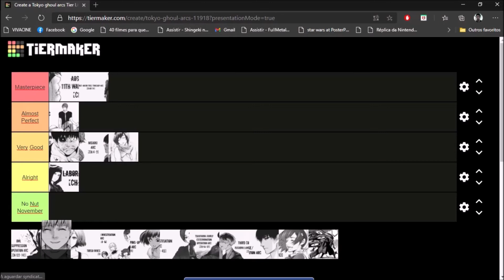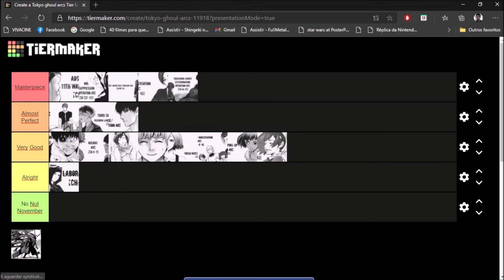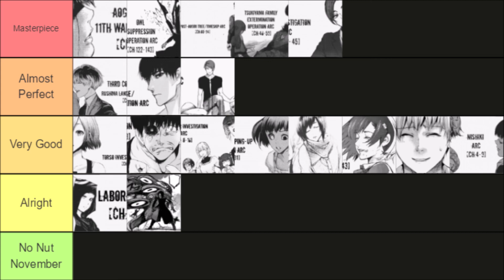The Best Tokyo Ghoul Arcs Ranked!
A tier list of all of the arcs in the manga, ranked based on my personal opinion.

Intro: 00:00:00

- Tokyo Ghoul Part 1 Arcs -

Introduction Arc: 00:03:32

Nishiki Arc: 00:04:33

Doves Emergence Arc: 00:05:54

Gourmet Arc: 00:08.04

Aogiri Tree/11th Ward Battle Arc: 00:09.06

Post-Aogiri Tree/Timeskip Arc: 00:11:02

Laboratory Arc: 00:12:59

Disbanding Arc: 00:15:43

Owl Suppression Operation Arc: 00:17:31

- Tokyo Ghoul:re Arcs -

Torso Investigation Arc: 00:19:23

Nutcracker Investigation/Auction Mopping-up Operation Arc: 00:21:08

Rosé Investigation/Tsukiyama Family Extermination  Operation Arc: 00:22:44

Third Cochlea Raid/Rushima Landing Operation Arc: 00:24:32

Clown Siege/CCG Lab Infiltration Lab: 00:27:13

24th  Ward Raid Arc: 00:29:13

Dragon Arc: 00:30:48

Outro: 00:36:02